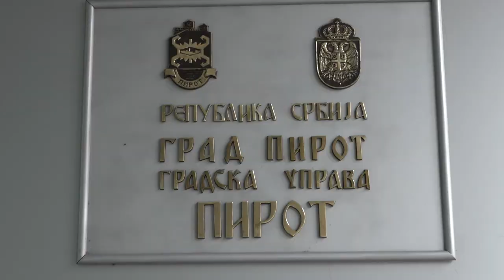REBALANSOM BUDŽETA NOVAC ZA BROJNE INFRASTRUKTURNE PROJEKTE 02032021